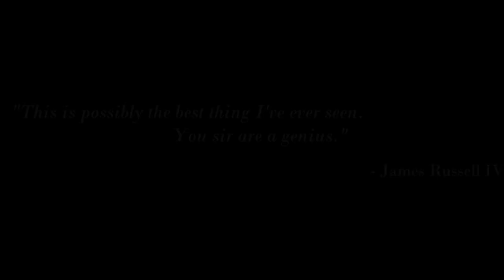TRAILER: Great Minds of the 20th Century SEQUEL